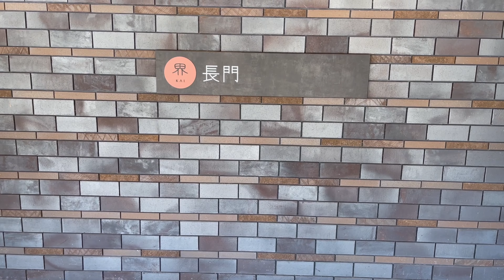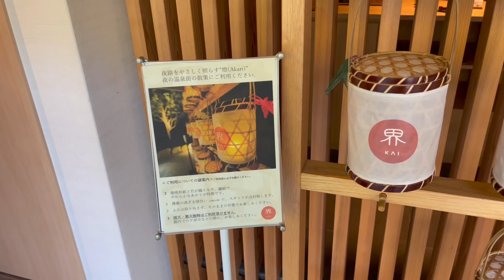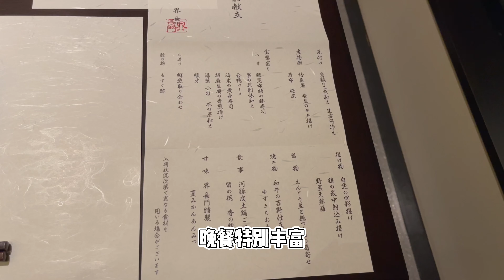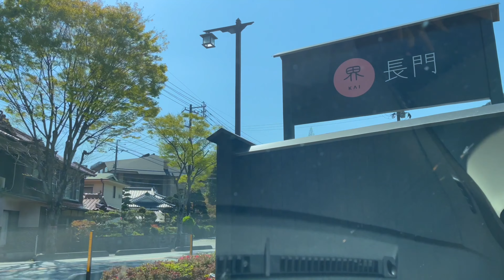星野度假村【界 长门】温泉酒店 山口县旅行最高体验 / 星野リゾート【界 長門】温泉旅館 湯本温泉 山口県旅行の最高体験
hello 大家好
KAKU和KK欢迎您
这次我们来到了位于山口县长门市的【界 长门】温泉酒店
界是星野度假村旗下的温泉酒店
很适合体验本土的风情
这次的长门之旅是带露天温泉的房间
还参加了各种活动
是非常丰富且舒适的体验
希望对您的出行有帮助

KAKUとKKです。
今回は山口県長門市にある【界　長門】温泉旅館に泊まりました。
動画をご覧いただき本当にありがとうございます。